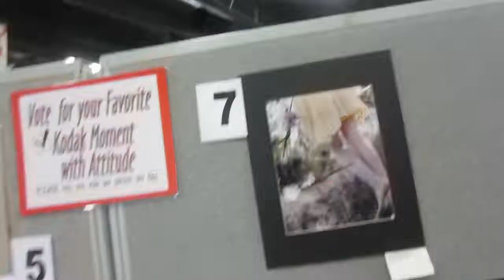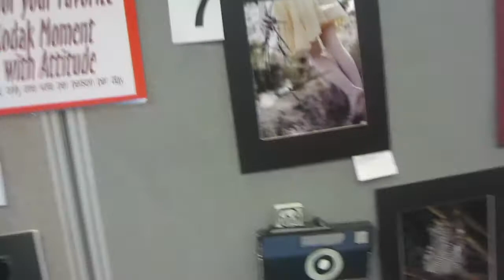Flags and the Fair. [5/16/13 - Day 136]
To the ones who dislike:
IF it has anything to do with my American flag or UK flag, do know that I'm happily living in California and dreaming to go to the UK (which I will be going to England in July!) So I love both countries, and did indeed nearly forget every song I learned in school while being silly in this video.
IF it has anything to do with my horrible singing in the beginning, or the song I'm singing, the joke was that i caught my "brother" listening to the song in the room and laughed because I was recording it happen. But it's from White Chicks that we find it funny.
Also, I do record my own music and sing often, but with a soft voice, and so I purposely blasted my voice for mere joy.
IF it's for another reason, then I wish you would say why. I'd hate to offend again in the future! Also, dislikes are discouraging. I never give them out unless a video is completely rude. :O
Anyway!
A very odd, yet entertaining vlog! Hope my friends enjoy. XD